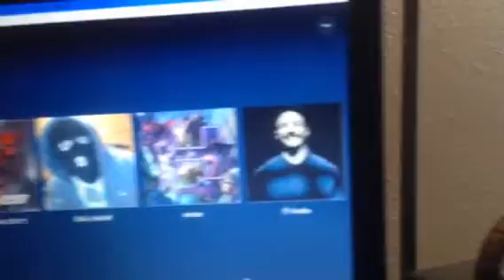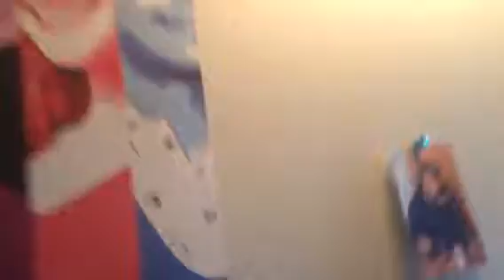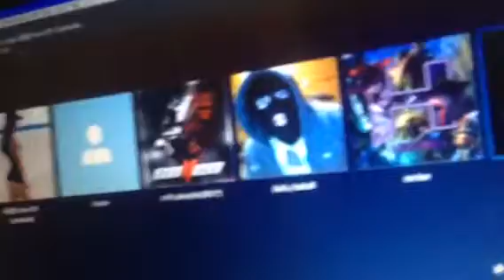Mr.Pug with : extinct andre bass haxor honor